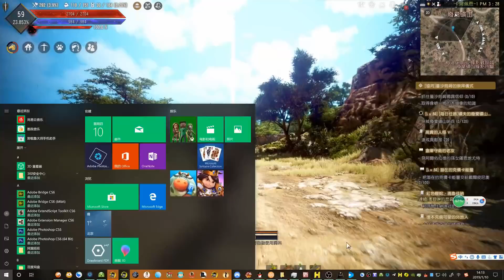好尸【黑色沙漠】攻略向解说第二期，初期装备选择及世界观简介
本視頻供只玩黑沙的同學觀看，內容極其無聊，請不小心點進來的小夥伴自行關閉